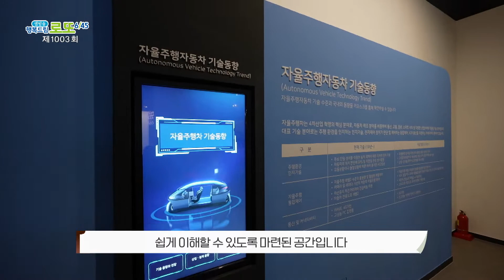꿈나무 과학관 개관, 복권기금이 함께합니다! | 복권기금 황금마이크가 간다 1003회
2021년 12월 개관한 국립대구과학관 '꿈나무 과학관'에
복권기금 약 54억 원이 지원된 걸 아시나요?💕

✅ 복권 발행을 통해 조성된 복권기금은 다양한 복지사업과 공익사업에 사용되고 있습니다.